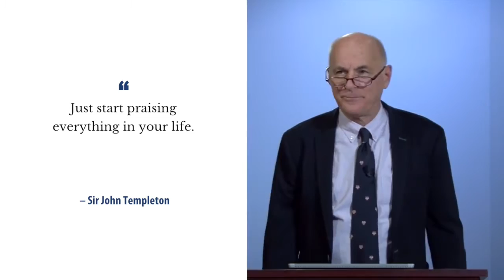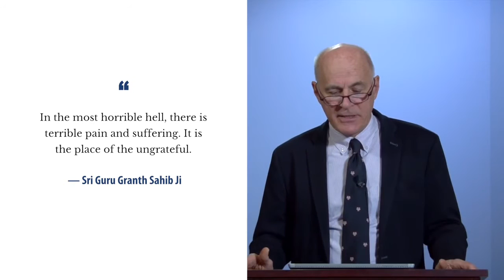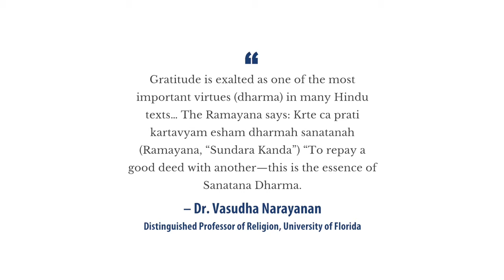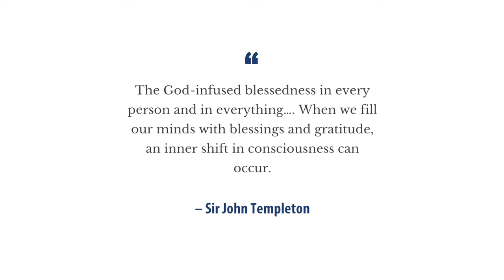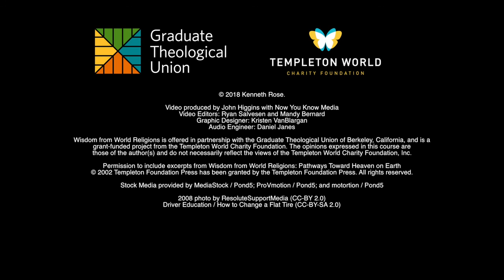Wisdom from World Religions - Day 12, Video 3: Start praising everything in your life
Theme: A spiritual practice from Sir John Templeton:“Just start praising everything in your life” (WWR 121).

Objectives:

To employ a spiritual practice from Sir John Templeton:
“Just start praising everything in your life” (WWR 121)